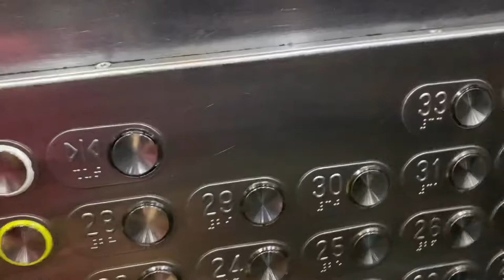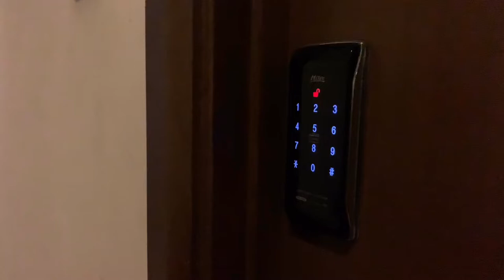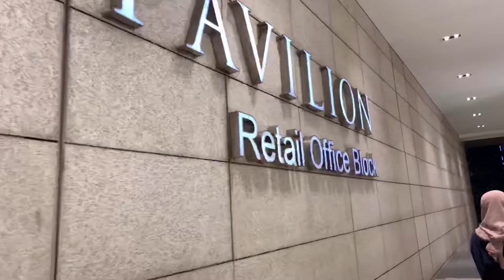OYO HOTEL KL W GEGIRLS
Do watch and subscribes✌🏻

Oyo Hotel - RM80/night